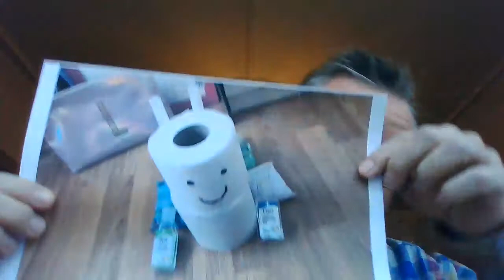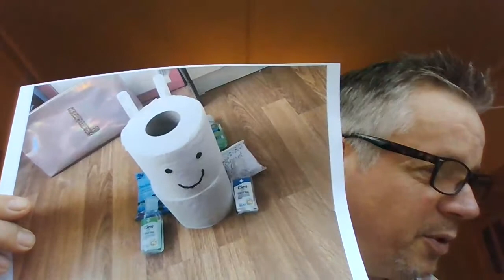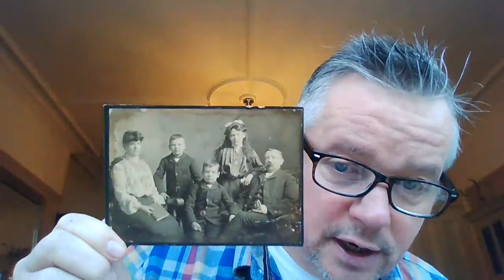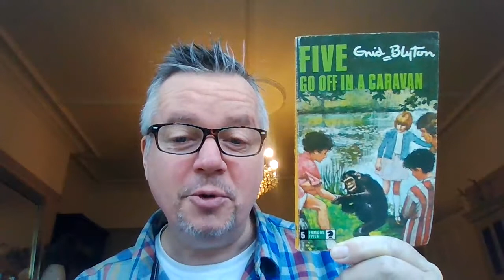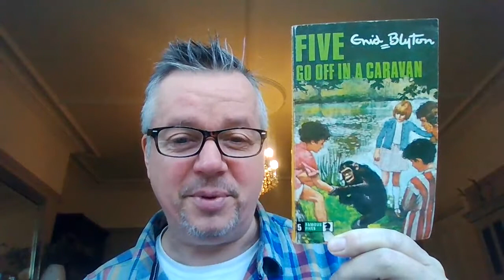It's April Fools' Day!!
Is the apostrophe in the right place? Tell me what you think.